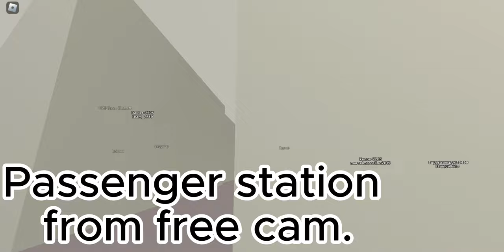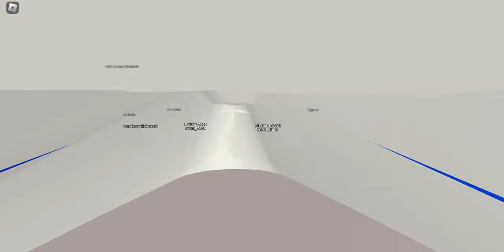AN-225 Showcase | PTFS Roblox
Hello, this is HappyPlayer.
This is the AN-225 SHOWCASE!